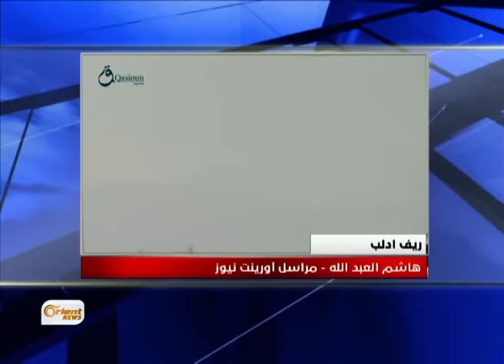قتلى وجرحى لميلشيا حزب الله في القلمون بينهم ضابط إيراني - بين يومين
أعلنت وكالاتُ أنباءٍ إيرانية مقتلَ أول ِضابط ٍبالحرس الثوري الايراني في معارك ِالقلمون  ويدعى عقيل بختياري ، مُدعية ً أنه قُتل أثناء تأديته مهمةً خاصة.

إلى ذلك تجددت معارك ُالكرِ والفر بين جيش الفتح وميليشيا حزب الله غرب القلمون  .. وأظهر مقطعٌ مصور إستهداف َالثوار  بصاروخ كونكوس تجمعا لعناصرِ ميليشيا حزب الله في منطقة الرهوة بجرود عرسال ما أسفر عن مقتل أكثرَ من عشرة عناصرَ في صفوفهم بينهم ثلاثة ُقياديين